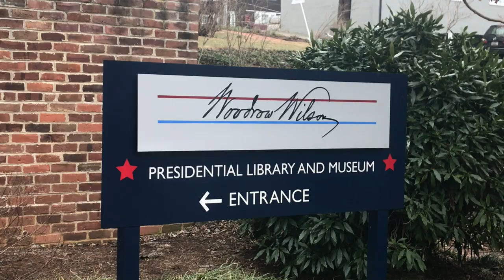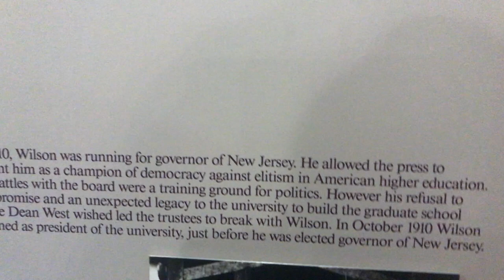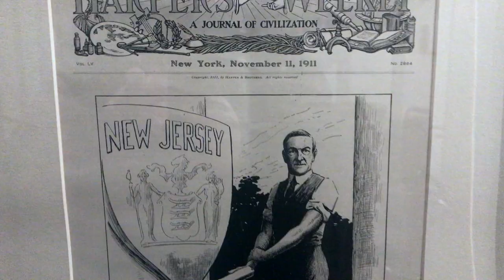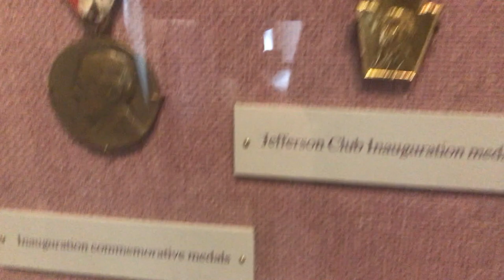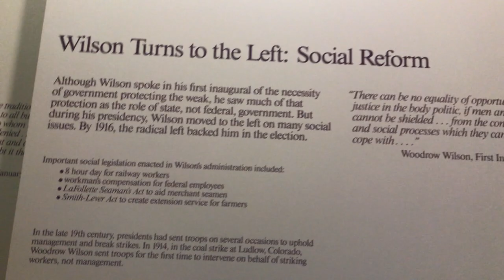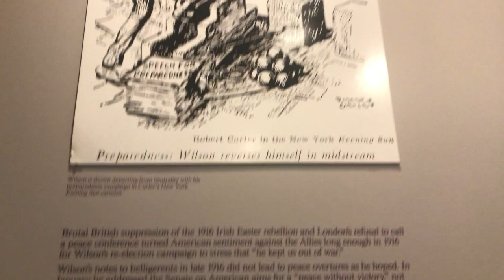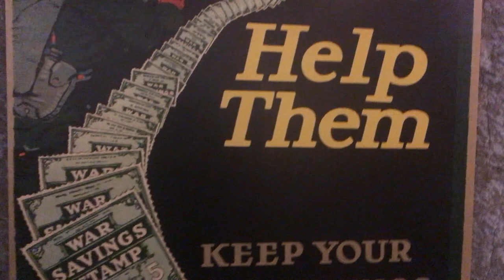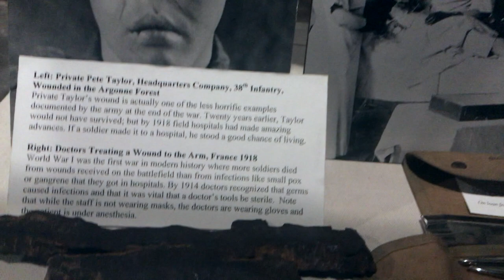Woodrow Wilson Presidential Library Museum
Come join me as I visit the Woodrow Wilson Presidential Library located in Staunton, VA.